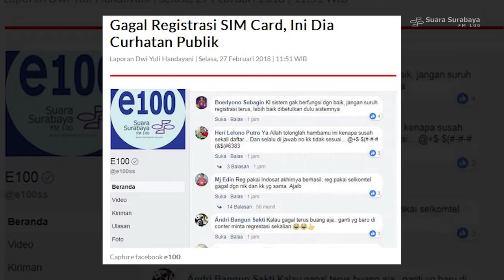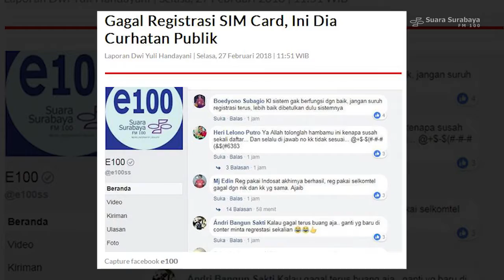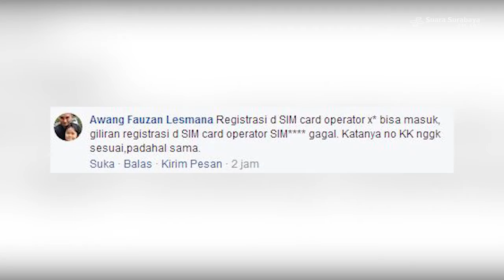NEWS CLIP - Edisi 27 Februari 2018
1. Warga Belanda Ziarah Korban Perang di Makam Kembang Kuning.

2. Masyarakat "Curhat" Gagal Registrasi SIM Card.